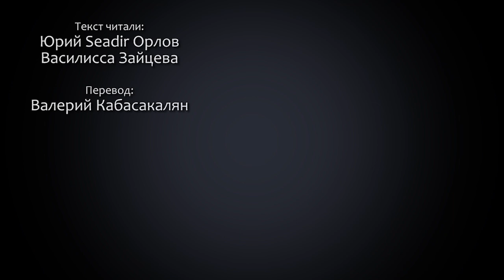Гендерная несправедливость [Такер Карлсон на русском]